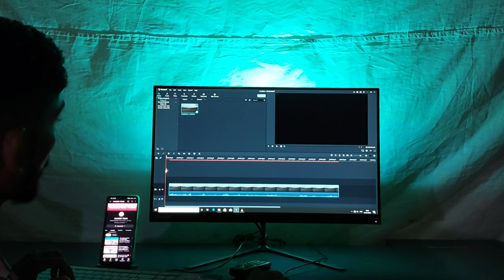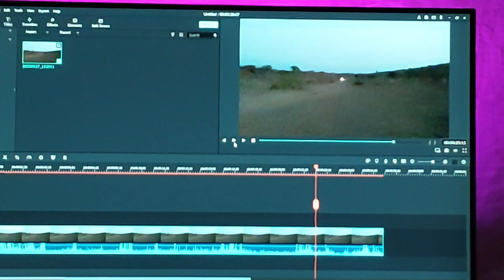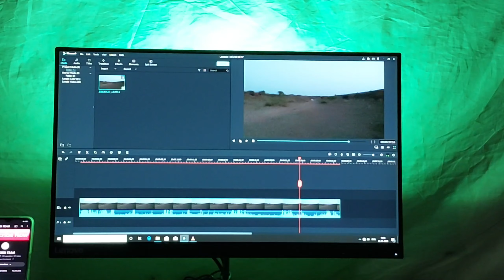what is ? SPEED OF SOUND ⏩🔊 || Real Life Test || An Experiment to find the Speed of Sound